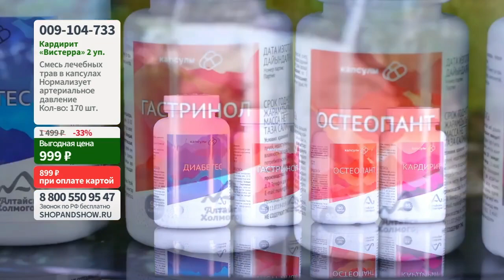Кардирит «Вистерра», смесь экстрактов в капсулах (2 уп. по 85 шт.).«Shop and Show» (Здоровье)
[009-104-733] Кардирит «Вистерра», смесь экстрактов в капсулах (2 уп. по 85 шт.) (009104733)

Давайте дружить ;)